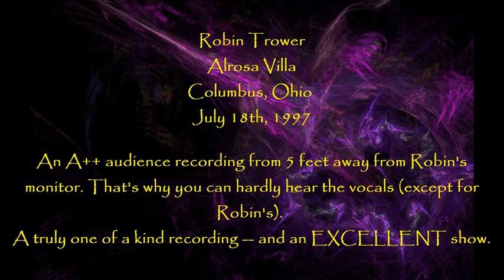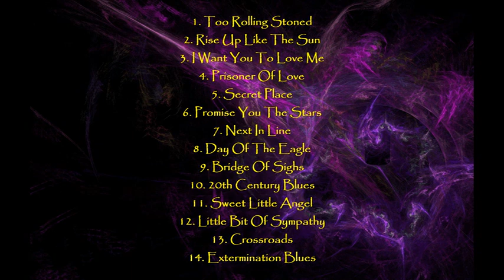Robin Trower -- Columbus -- 1997 -- Recorded 5 Feet From His Monitor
I cannot & will not monetize this video.
Robin Trower -- Alrosa Villa -- Columbus, Ohio -- July 18th, 1997
Taper's Notes -- "If you've never stood in the front row (with no barricade) at a Trower show, right in front of Robin and only a mere 4 or 5 feet from his amps, then this is your chance to hear what it sounds like. For starters...it's seriously fuckin' loud! You'll never hear more of Robin than you will here. Trower's actual raw guitar sound and tone, before any sound man or producer ever touches it."

 [NOTE FROM AL NEWPORT -- Because it's only Robin's monitor, we can hardly hear Livingston Brown's vocals. We can, however, hear Robin's vocals.]

1. Too Rolling Stoned
2. Rise Up Like The Sun
3. I Want You To Love Me
4. Prisoner Of Love
5. Secret Place
6. Promise You The Stars
7. Next In Line
8. Day Of The Eagle
9. Bridge Of Sighs
10. 20th Century Blues
11. Sweet Little Angel
12. Little Bit Of Sympathy
13. Crossroads
14. Extermination Blues

Runtime - 1 Hour 15 Minutes 49 Seconds